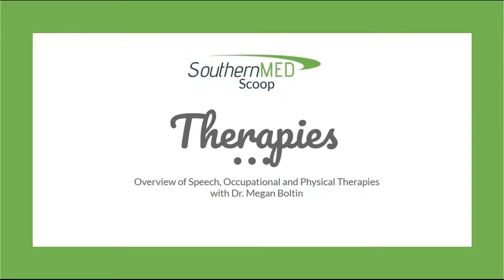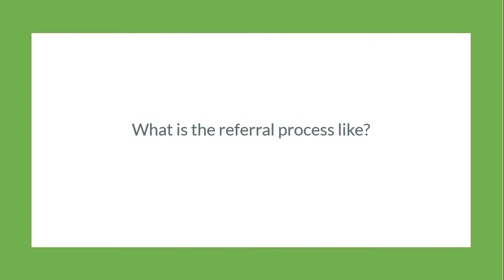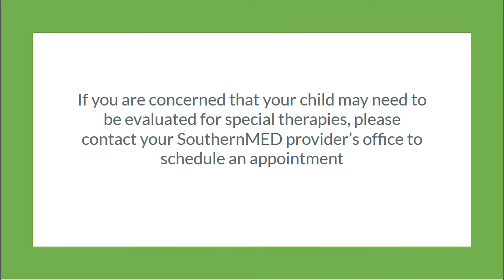SouthernMED Scoop | Therapy Services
Ever wonder if  your child needs therapy services? Dr. Megan Boltin of our South Lake office breaks down the different types of therapies, and details the referral process for parents in this episode of SouthernMED Scoop.